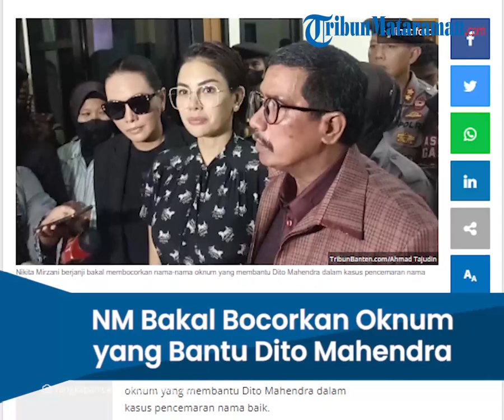Kasus Pencemaran Nama Baik, Nikita Sebut akan Bocorkan Oknum yang Bantu Dito Mahendra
TRIBUN-VIDEO.COM - Eksepsi Nikita Mirzani ditolak oleh majelis hakim Pengadilan Negeri Serang Banten, Senin (5/12/2022).

Nikita Mirzani pun berjanji bakal membocorkan nama-nama oknum yang membantu Dito Mahendra dalam kasus pencemaran nama baik.

Ia berencana membuktikan jika kasus tersebut didalangi oleh beberapa oknum pada sidang selanjutnya.

"Ya itu memang harapan aku (sidang dilanjutkan) jadi kalian juga nanti bisa mendengarkan menyaksikan apa-apa aja yang akan aku buka."

"Bagaimana kedekatan Mahendra Dito dengan oknum-oknum yang ada di Serang (dalam kasus pencemaran nama baik) jadi kalian bisa dengar," kata Nikita Mirzani, Senin (5/12/2022).

Kemudian, Niki tidak masalah apabila hakim menolak eksepsi yang dilayangkannya pada sidang pekan lalu.

Sebab ia ingin melihat secara langsung sosok Dito Mahendra di dalam sidang.

"Ya harus ditolak kalau ngga ditolak sidangnya selesai kalian ngga bisa ketemu sama mahendra Dito dong ga seru dong"

"Jadi kan mulai besok sidangnya jadwalnya pemanggilan pelapor jadi kalian bisa lihat nanti bentuknya gimana Mahendra Dito, saksinya seperti apa yang jadi saksi dia," pungkas Nikita Mirzani.

Sebelumnya, dalam eksepsi di sidang, Nikita sempat menyinggung ketiga anaknya.

Nikita menegaskan kepada ketiga anaknya jika orangtuanya ini bukanlah seorang pelaku teroris.

Bahkan dirinya sangat merindukan ketiga anak-anaknya yang masih membutuhkan perhatian orangtua.

"Bahwa saya menyampaikan eksepsi ini dikhususkan untuk ketiga anak-anak saya. Bahwa Percayalah mimimu bukanlah pelaku teroris, mimi bukanlah pelaku pembunuhan, mimin juga bukan juga pengedar narkoba," kata Nikita sambil membacakan eksepsi secara terbata-bata di hadapan hakim, Senin (21/11/2022).

Nikita Mirzani didakwa dengan penggunaan pasal alternatif. Pertama Pasal 36 jo Pasal 27 ayat (3) jo Pasal 51 ayat (2) UU ITE, kedua Pasal 27 ayat (3) jo Pasal 45 ayat (3) UU ITE, dan ketiga Pasal 311 KUHP.

Artikel ini telah tayang di TribunBanten.com dengan judul Eksepsi Ditolak, Nikita Mirzani Bakal Bocorkan Oknum yang Bantu Dito Mahendra: Kita Lihat Bentuknya,